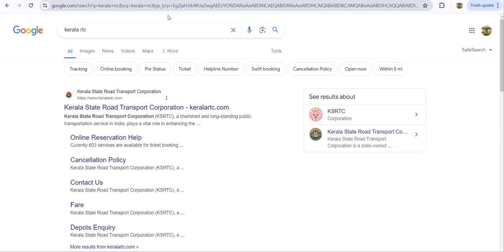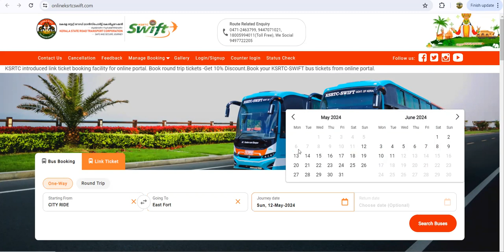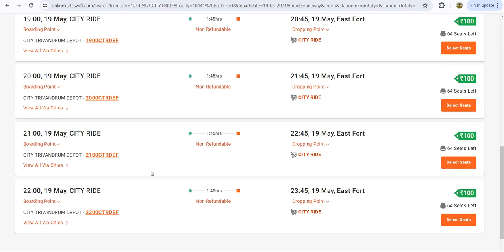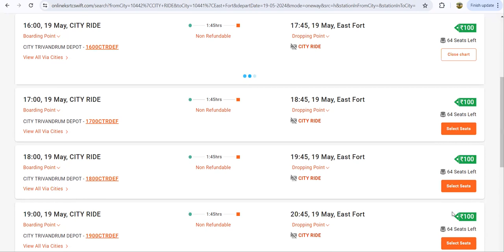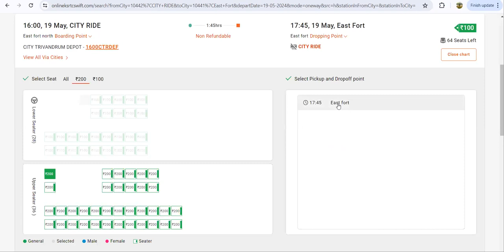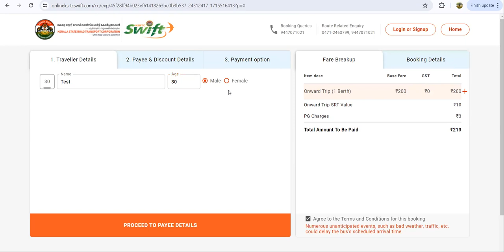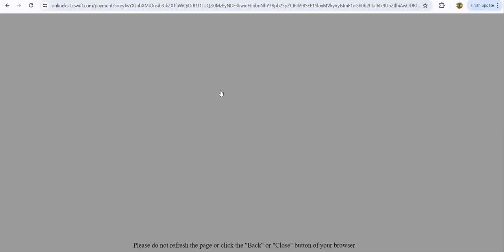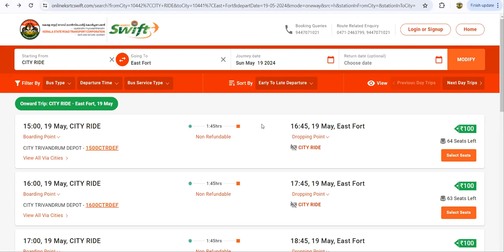TRIVANDRUM CITY RIDE ONLINE BOOKING | DOUBLE DECKER | CITY TOUR ELECTRIC BOOKING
KSRTC സിറ്റി റൈഡ്

🎇ടിക്കറ്റ് നിരക്ക്:
₹100 (ലോവർ സീറ്റർ)
₹200 (അപ്പർ സീറ്റർ)

🎆ബുക്ക് ചെയ്യുന്ന രീതി ചുവടെ ചേർക്കുന്നു:
ഓൺലൈൻ സൈറ്റിൽ Starting From എന്ന സ്ഥലത്ത് CITY RIDE എന്നും Going To എന്ന സ്ഥലത്ത് East Fort എന്നും കൊടുത്ത് ചുവടെ തീയതിയും കൊടുത്ത് ബുക്ക് ചെയ്യാം

🌈Online Booking: onlineksrtcswift.com & enteksrtc neo-oprs app

KSRTC has recently launched an exciting initiative known as Budget Tourism Leisure Trips, with the aim of providing affordable travel options to popular tourist destinations while also generating additional revenue. This initiative perfectly aligns with the government's focus on promoting domestic tourism. By organizing cost-effective trips for individual travelers, KSRTC is catering to a segment that is often overlooked by others, and the response has been overwhelmingly positive.

The popularity of KSRTC's tour packages can be attributed to their affordability, commitment to safety, experienced staff, and the reliability of the government system.

One of the key advantages of these trips is that they are primarily organized on weekends, allowing KSRTC to generate additional revenue without disrupting its regular services. The success of sightseeing and sleeper bus trips to destinations like Munnar, as well as the positive feedback received for tourist trips to the charming border village of Malakappara, led to the establishment of a dedicated department called the Budget Tourism Cell within KSRTC, effective from November 1st, 2021.

Munnar tours have become incredibly popular and highly sought-after, with recreational trips available from 70 different depots. The Malappuram-Munnar Vinoda Yatra has created quite a buzz in northern Kerala, while the entertainment trips to Malakappara, organized from the Chalakudy depot, have allowed tourists to discover the hidden beauty beyond Athirapalli and Vazhachal, captivating the attention of the media. KSRTC's recreational trips to forest areas such as Nelliampathi, Thattekad, Ponmudi, Rosmala, and Arippa have also been incredibly successful.

Another successful venture by KSRTC is the Kumarakam Kayal Yatras, a collaboration involving the District Tourism Promotion Councils and private entrepreneurs, showcasing the mesmerizing backwaters. Building on this achievement, KSRTC is currently developing a backwater tourism project known as "KSRTC Cruise Line," with a special focus on the enchanting districts of Kumarakam, Alappuzha, and Kollam.

In a pioneering move for Kerala, KSRTC has introduced open deck double-decker bus sightseeing tours in Thiruvananthapuram city. Furthermore, preparations for sightseeing trips in Alappuzha and Wayanad are almost complete. The affordable pilgrimages offered by KSRTC have been warmly embraced by devotees, with successful trips to renowned temples such as Velankanni, Tirunelli, Nalambalam, and the Panchapandava Temples. There are also plans underway to connect more pilgrimage centers within and outside Kerala.

To provide economical accommodations for tourists, KSRTC has initiated projects to establish AC sleeper buses and AC dormitories, drawing inspiration from successful models in Munnar and Sultan Bathery depots. The objective is to accommodate over 10,000 people per day, ensuring convenience for tourists and other travelers across KSRTC depots throughout Kerala. Additionally, a project called "KS RTC Budget Stay" is in its final stages, which involves collaboration with private entrepreneurs offering lodges, home stays, and dormitories to provide low-cost accommodations.

Under the name "KSRTC Refresh," accredited hotel and restaurant establishments have started operations, guaranteeing quality food options for both recreational and regular travelers across the state. To enhance the experience further, an online pre-booking system for meals is currently in development.